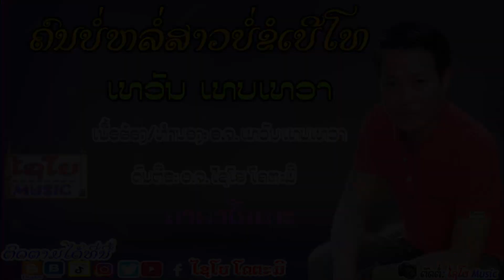ຄົນບໍ່ຫລໍ່ສາວບໍ່ຂໍເບີໂທ-ຄາຣາໂອເກະ -คนบ่อหล่อสาวบ่อขอเบีโท- คาราโอเกะ - ເທວັນ ເທບເທວາ- เทวัน เทบเทวา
* ເນື້ອຮ້ອງ/ທຳນອງ: ອ.ຈ. ເທວັນ ເທບເທວາ
* ດົນຕີຣໂດຍ:ອ.ຈ. ໄຊໂຍ ໂຄຕະມີ
* ຫ້ອງອັດສຽງ: ອ.ຈ. ໄຊໂຍ ໂຄຕະມີ
❌ ໝາຍເຫດ: ທຸກໆຜົນງານເພງ-ລຳ-ຫລືວີດີໂອ ຂອງຄ້າຍໄຊໂຍ-ມິວສິກ ລ້ວນແລ້ວແຕ່ສະຫງວນລິຂະສິດ ເພາະສະນັ້ນຫ້າມລະເມີດ , cover , ເສບສົດ ຫຼື ເອົາໄປດັດແປງແກ້ໃຂສ່ວນໃດສ່ວນນຶ່ງໃນທຸກໆກໍລະນີຂອງທຸກໆວີດີໂອນີ້ ຫລື ເອົາໄປລົງຊ່ອງອື່ນໂດຍເດັດຂາດຖ້າທ່ານລະເມີດຈະຖືກປັບໃຫມ

utm_campaign=YouTube+Description&utm_medium=Twitter+Video+Limits+How+to+Fix+Twitter+Video+Quality&utm_source=YouTube